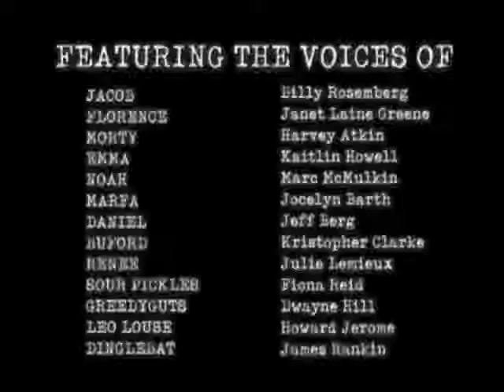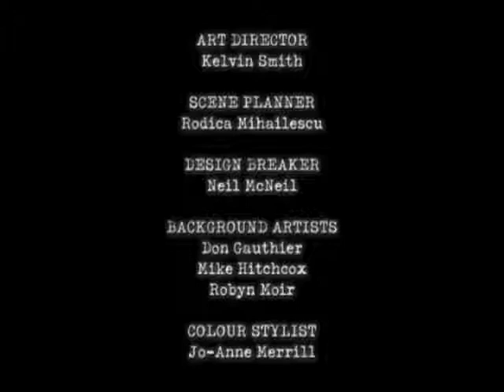Jacob Two - Two - "Jacob and the Conniving Caterer" - 2003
In a cost-cutting move, Principal Greedyguts has replaced the school lunch lady with janitor Leo Louse. Faced with dishwater lemonade, sawdust soup and other revolting concoctions, Jacob decides that something must be done. With the help of Buford and his new next-door neighbor Mr. Dinglebat (an international spy), Jacob discovers Leo's secret dungeon kitchen, and he reveals the truth about the lunches to their parents. Greedyguts is forced to rehire Bella Bountiful, lunch lady extraordinaire, and Leo Louse is sent back to his lowly janitor's closet.